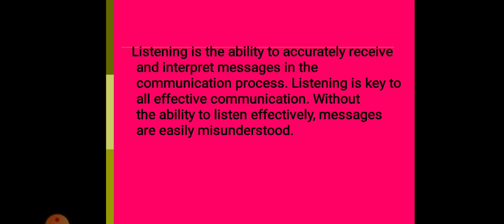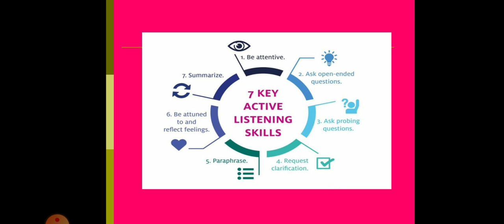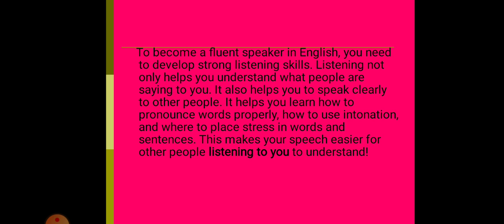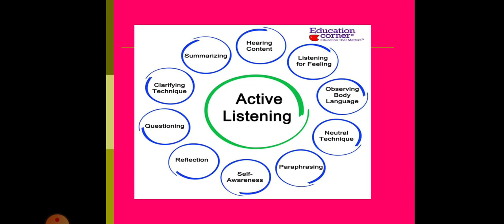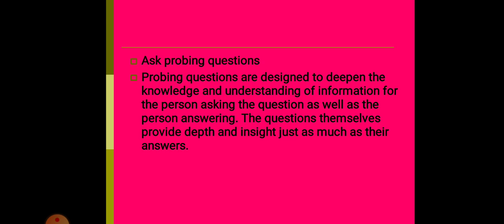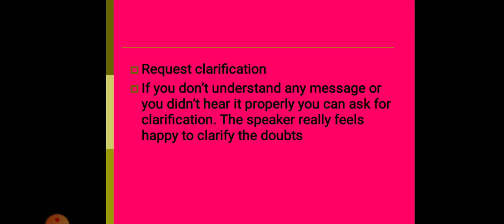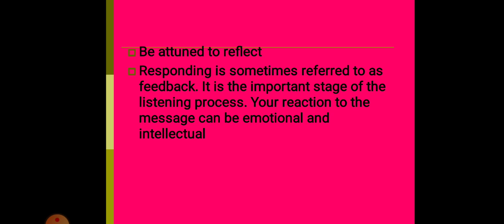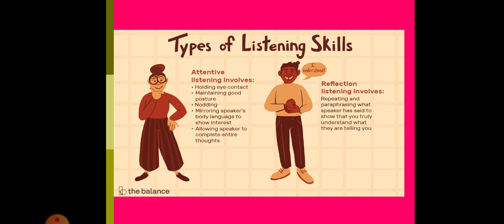Improve your listening skills in Tamil